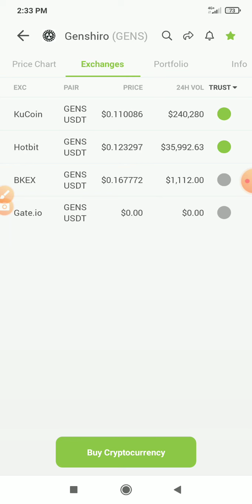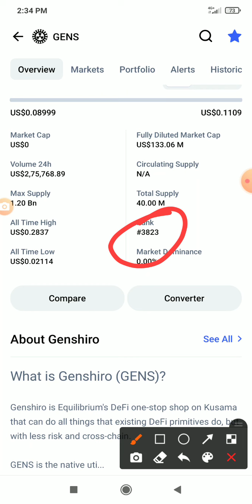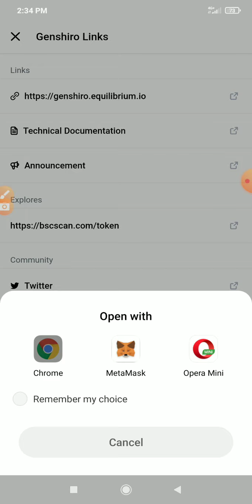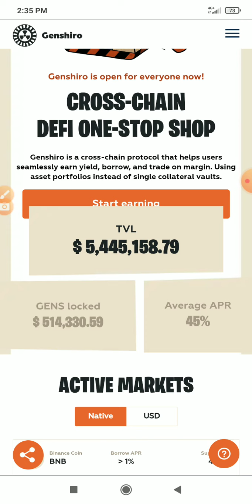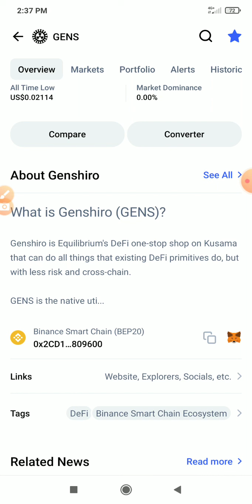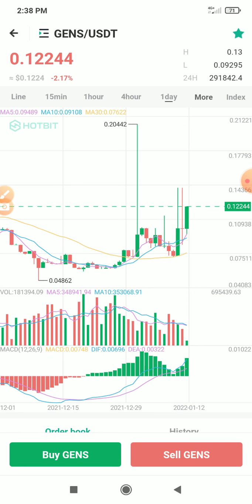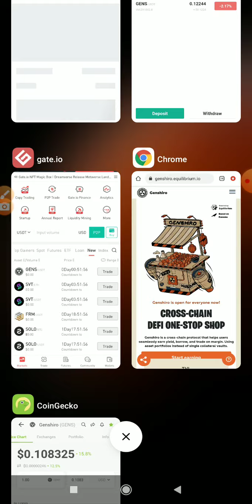Gat.io New Listing| HotbitNew Listing.... GENS Coin Listing...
In this video we have to discuss about the Gens Coin.